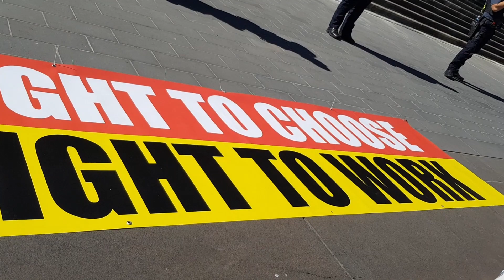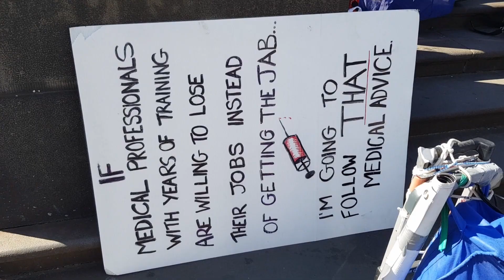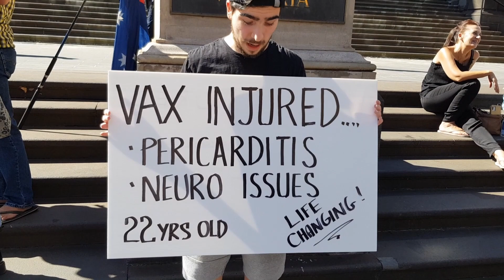The police significantly increase in numbers 16 04 2022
Rally Protest supporters slightly increase in numbers